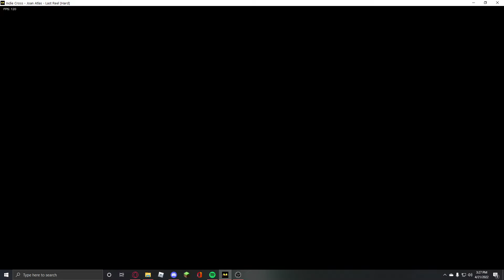Last Reel [Hard] | No Dodging + Ghost Tapping OFF